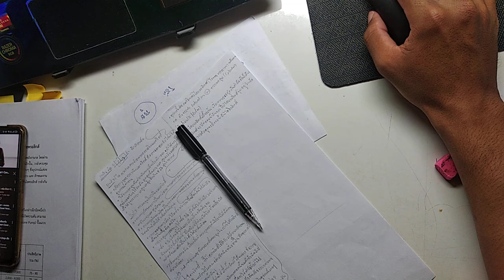Write homework and report to Teacher EP 26​